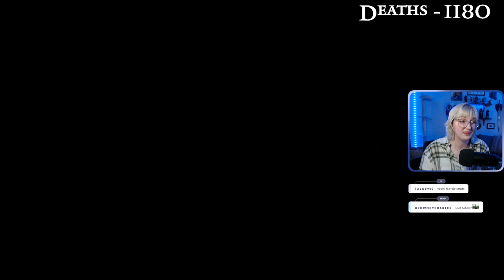DLC RL1 w/ Scadutree - Day 11 | FULL VOD | 26 Aug, 2024